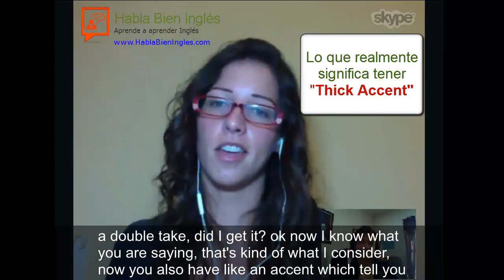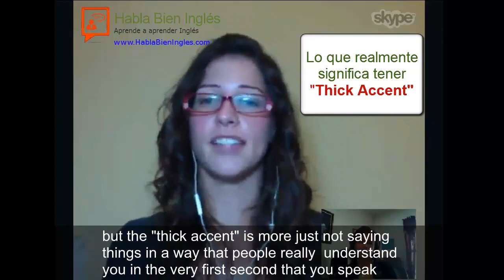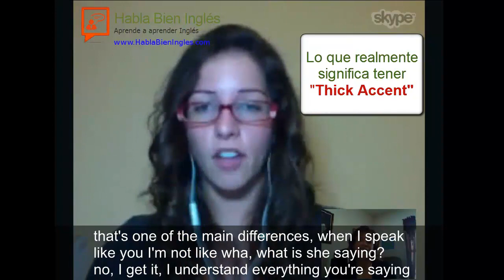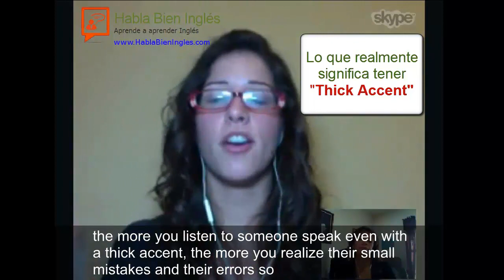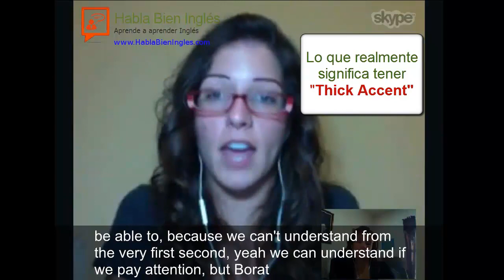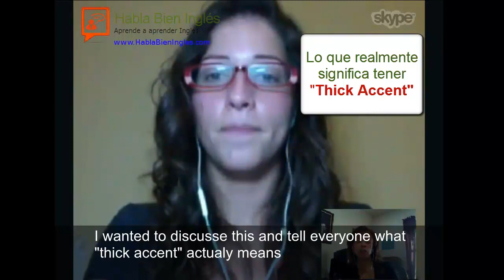Definición de Acento y lo que significa tener "thick accent"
Para poder aprender a hablar -sin acento-, es necesario tener claro lo que es la definición de -acento-
Muchos me dicen que no necesitan mejorar su pronunciación porque se hacen entender y eso es muy respetable, sin embargo otros quieren mejorar y hablar mejor cada día.
Espero este video te ayude a visualizar lo que significa hablar sin acento